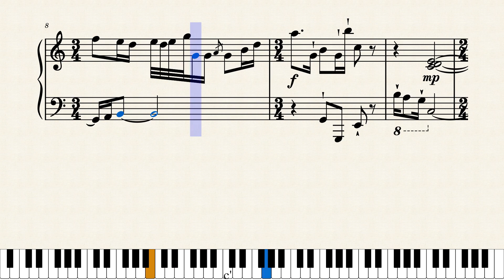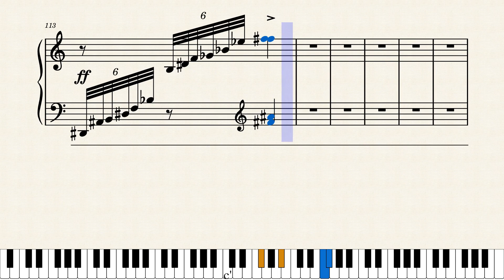No° - 416 - THE STRANGELINGS by T.E.Fleming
The idea behind this piece was to push repeating sections to the limit of rupture, meaning that a repeating section can quickly become cumbersome and boring as time draws out. As I progressed in the composition, I found (as usual) that the laws of the piece demanded certain repetitions, and not others... which is always left to the discretion of the composer to either obey the structural laws, or refuse, which means he'll start pulling his hair out, duh !

L’idée derrière cette pièce était de pousser certaines sections qui se répètent jusque la limite de rupture... ce qui veut dire qu'une section répétitive peut vite devenir lourd et ennuyeuse et finir par détruire l'enchaînement de la pièce. En composant je me suis rendu compte que les lois de la pièce signalait que certaines section pouvaient se répéter et pas d'autres. Une pièce a ses lois, mais c'est toujours laissé à la discrétion du composer de les suivre, ou... arracher ses cheveux, eh !